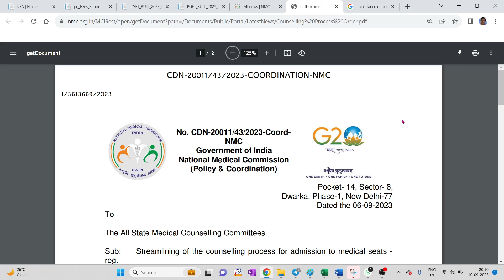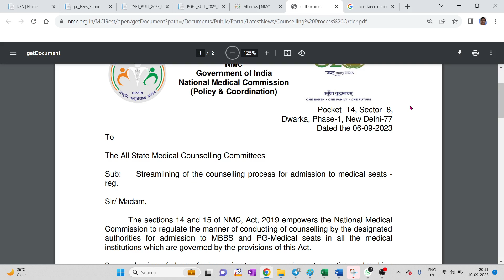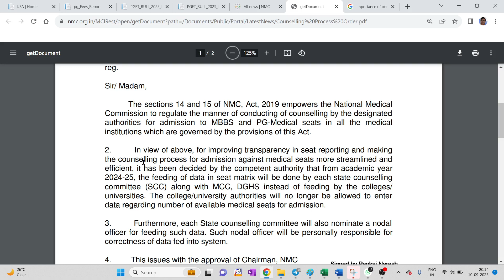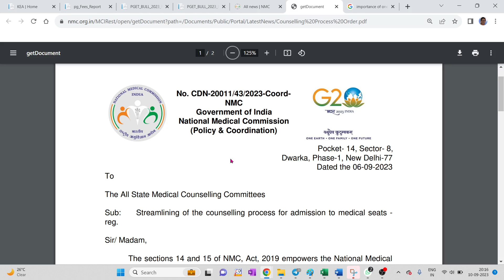COMMON COUNSELLING BY NMC FROM 2024 / ಇನ್ನು ಮುಂದೆ MBBS & BDS COUNSELLING ನ್ನು KEA ಮಾಡಲ್ಲ...!!!